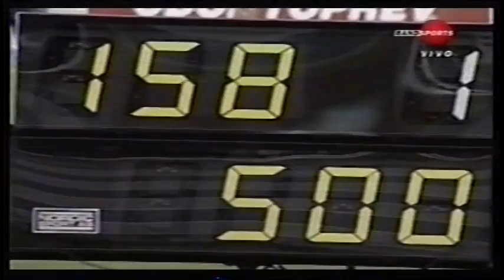Jogos Sulamericano Juvenil de Atletismo - 2002 - parte XIII